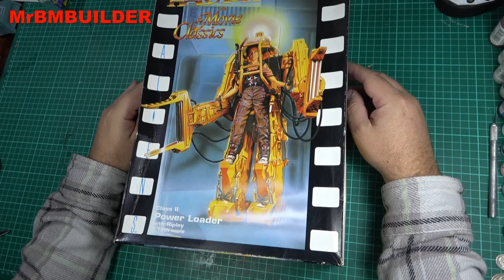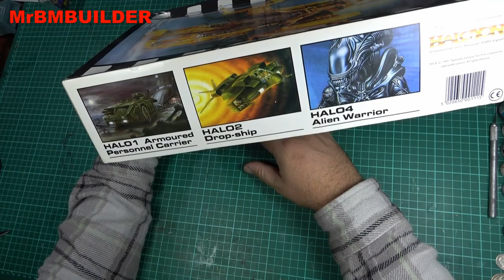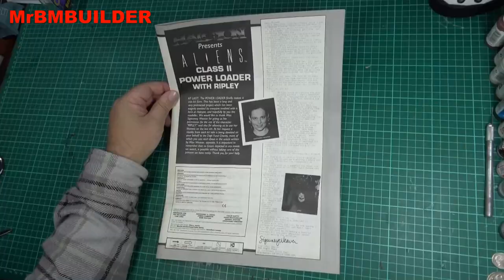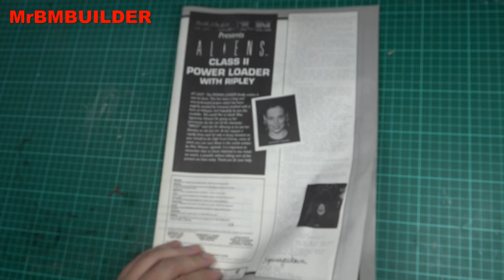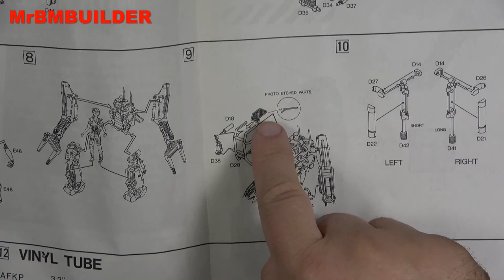Aliens Power Loader by Halcyon 1/12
Aliens - Class II Power Loader with Ripley by Halcyon 1/12
Build up of kit below by oncewasnot
Nice one here as well with Neca figure in it